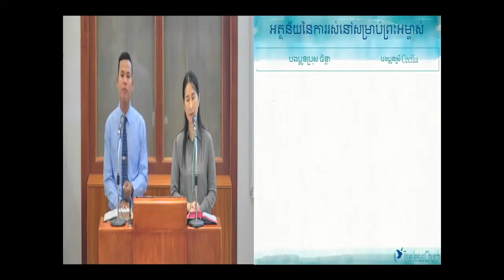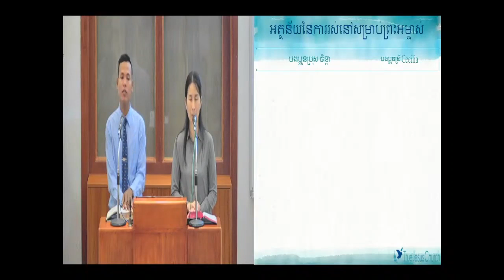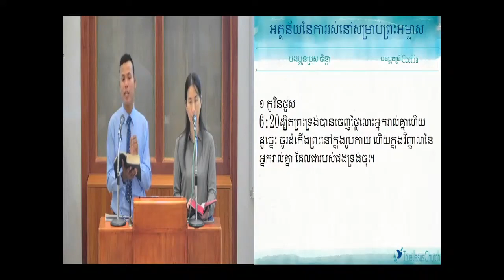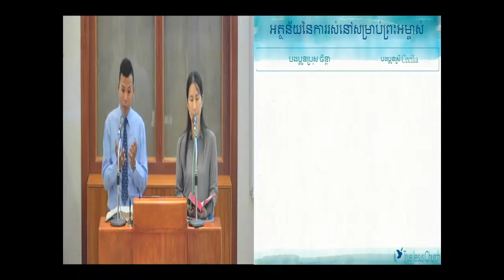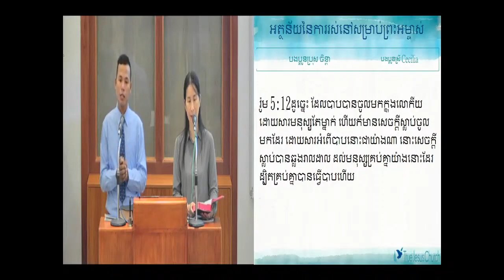7.1.2022 អត្ថន័យនៃការរស់នៅសម្រាប់ព្រះអម្ចាស់（1）/為主而活的意涵（一） Trim